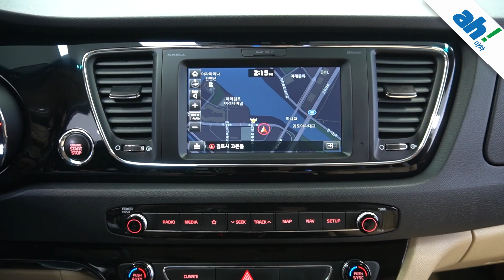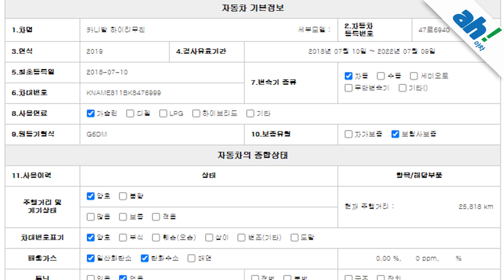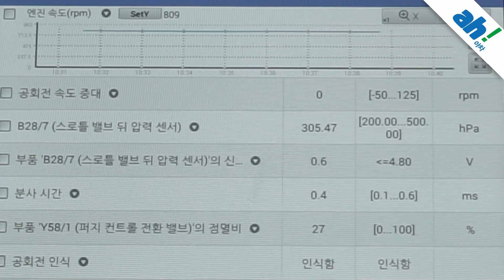[아차] [가격수정:3,850만원] 실매물중고차 ,요 차타고 연예인 기분 내보세요😍 기아 더뉴 카니발 가솔린 9인승 하이리무진노블레스 스페셜 feat. (47로6940)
1. 차량대금의 10% 결제 및 계약서 작성(차량 체크리스트)
2. 종합보험 가입(최소 3개월, 자차 포함)
3.5일간 타보고 구매확정 시 차량대금 잔액 및 부대비용(이전비 등) 입금 후 이전 등록
4. 타보고 차량 반납 시 이유 불문 환불 처리(제반 비용 공제)

5일간 타보고 구매 결정하실 수 있는 서비스입니다.